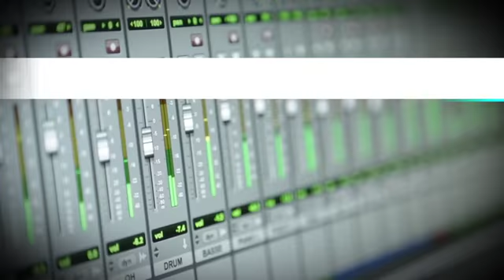Lescop fait son "Live"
Le chanteur-compositeur revient avec un deuxième album, "Echo". Il est venu nous en jouer quelques extraits et répondre aux questions d'Olivier Nuc.